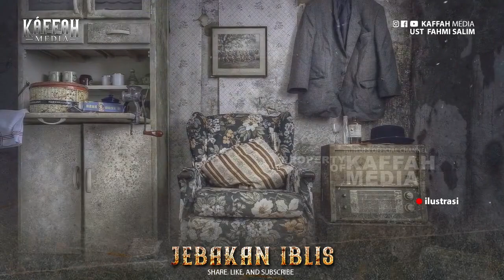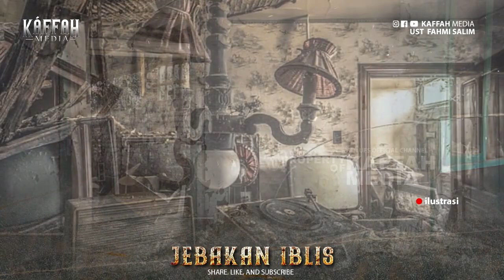Jebakan Iblis Untuk Menyesatkan Manusia